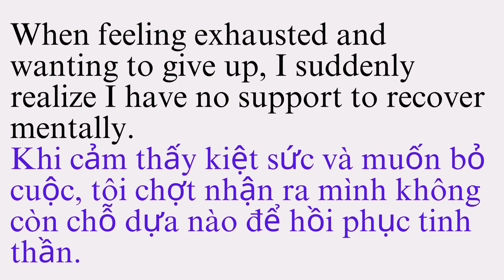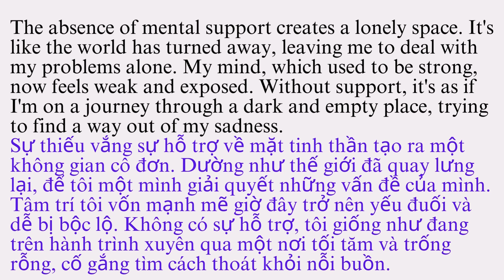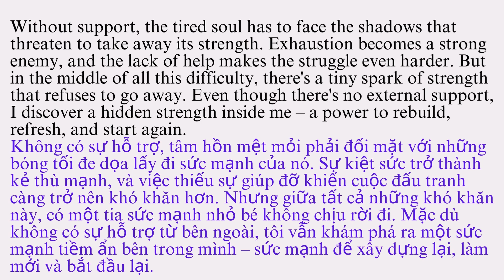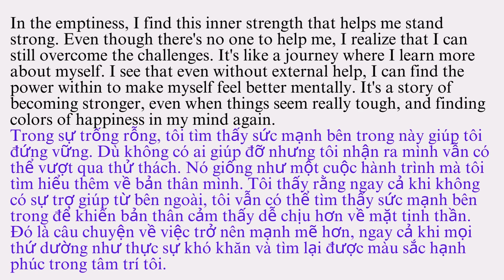Sức Mạnh Bên Trong Giúp Tôi Đứng Vững | Level B2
Video 'When feeling exhausted and wanting to give up, I suddenly realize I have no support to recover mentally' sẽ giúp các bạn nâng cao kỹ năng nghe.